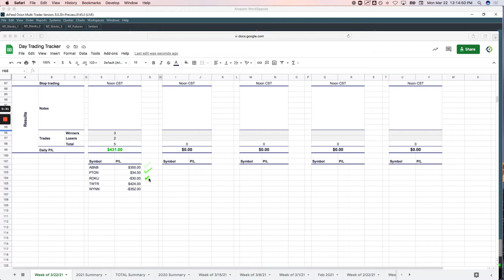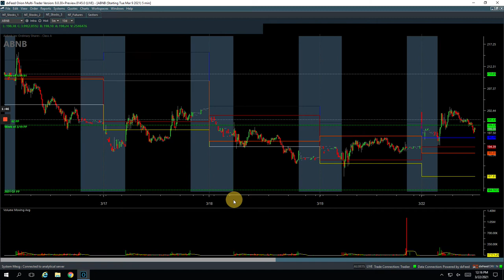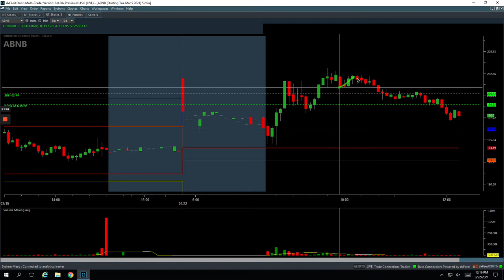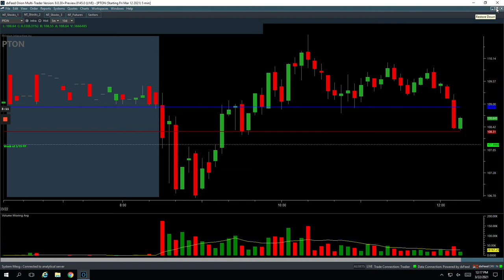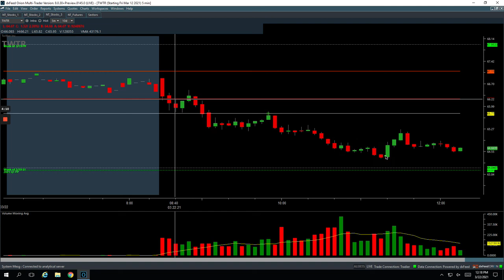Day Trading Recap: 3-22-21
👉 Biggest winner - TWTR

YouTube.com/navigationtrading
Facebook.com/navigationtrading